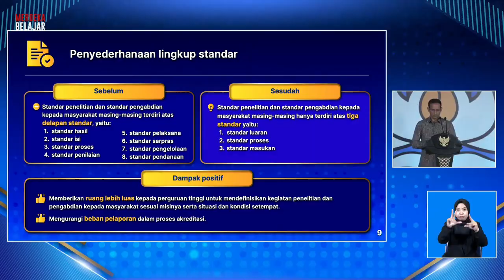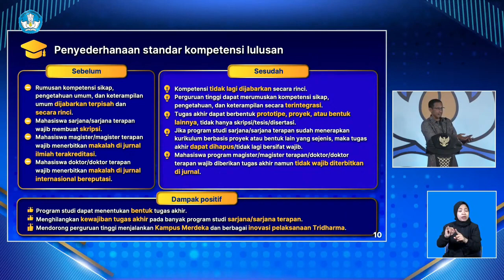LULUS TANPA SKRIPSI. EMANG BISA? BISA DONG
Skrip tidak lagi wajib bagi lulusan sarjana.